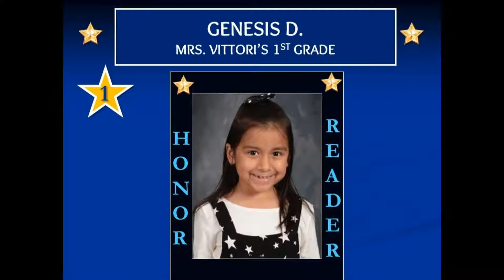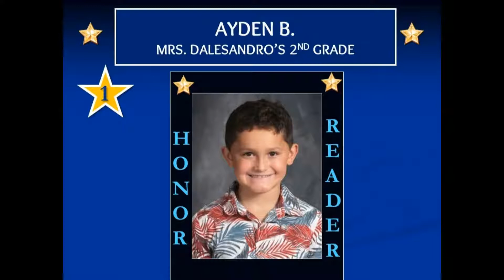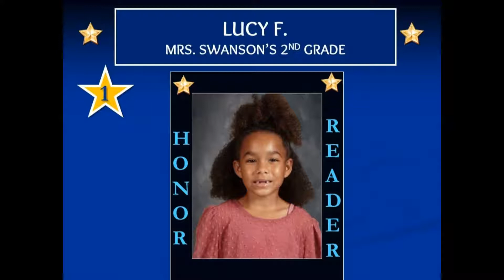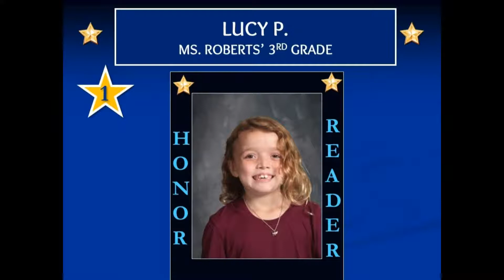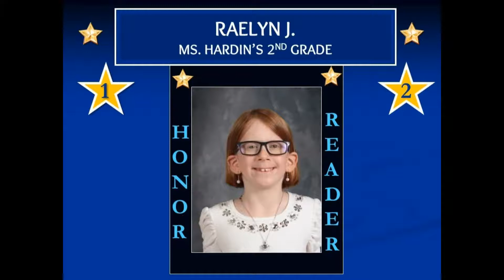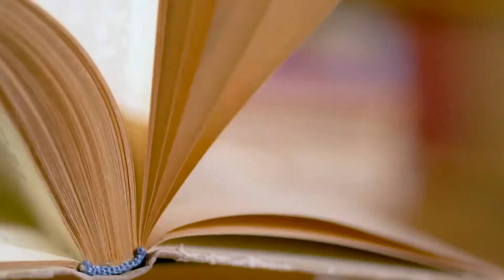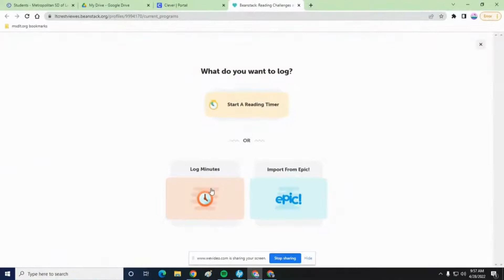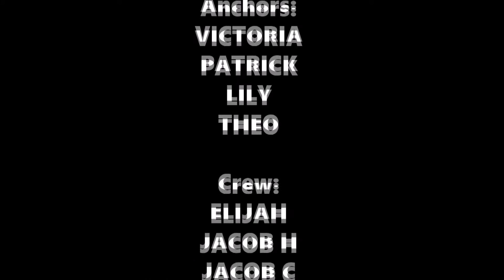ABE TV 5-18-22